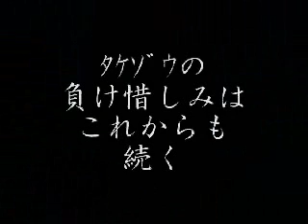MUSASHI Highlight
MUSASHI(AKIO MORI)
Highlight